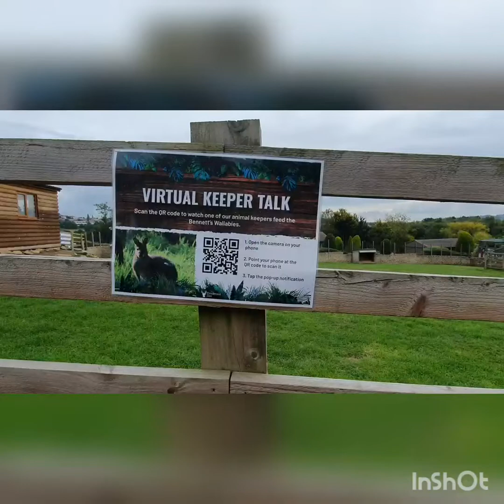come to the zoo with me ♥️